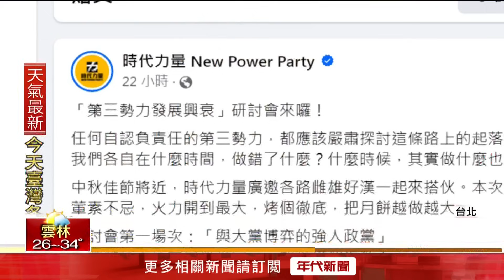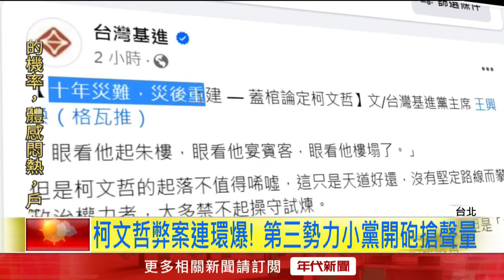柯文哲人設崩壞！ 民眾黨「空前危機」 小黨拚趁勢崛起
原本號稱第三勢力代言人的柯文哲，如今多重弊案纏身，這也讓其他第三勢力小黨找到機會，包括基進黨、時代力量在內都紛紛在社群媒體拚聲量 ，不只是要表達對於民眾黨爭議的憤怒， 民眾黨靠著柯文哲的高知名度一路茁壯成第三勢力最大黨，如今開始走下坡，其他小黨也準備好戰將要強碰民眾黨議員選區。

下載【年代電視】APP：
iOS平台：